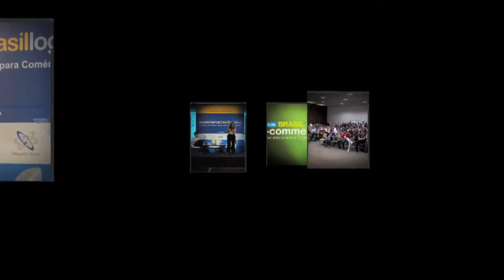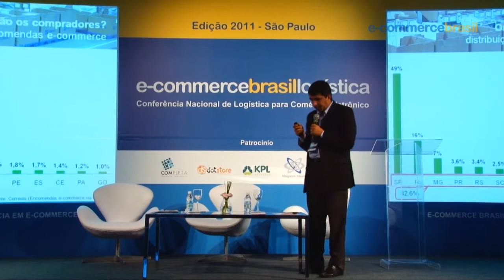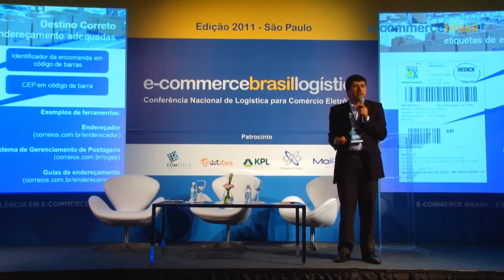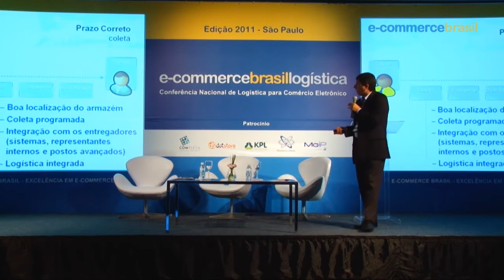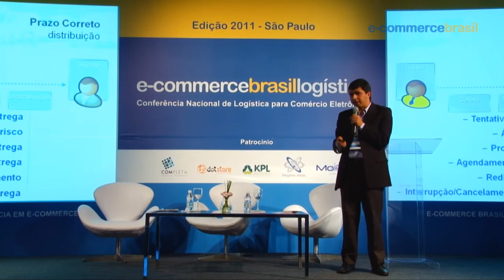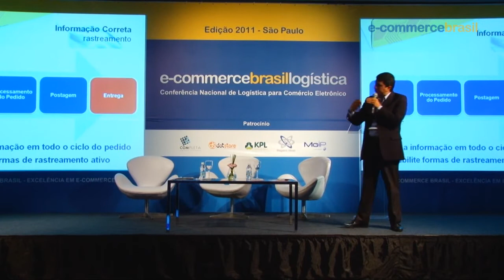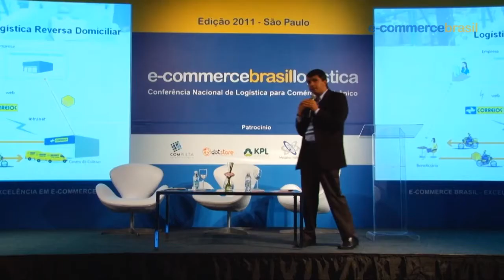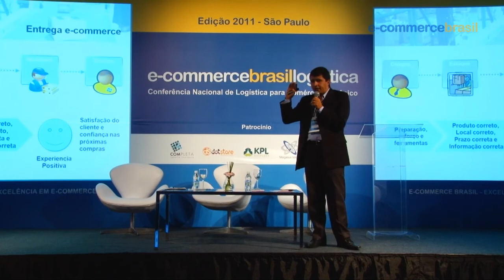Alex do Nascimento, no E-commerce Brasil Logística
Alex do Nascimento, Gerente Corporativo de E-Commerce dos Correios , fala sobre "Entrega no varejo online e segurança na operação", durante o E-commerce Brasil Logística, realizado no dia 15 de fevereiro de 2011, no Hotel Blue Tree Faria Lima.